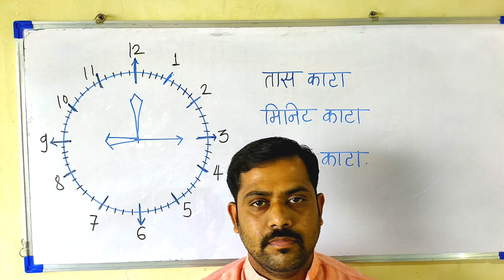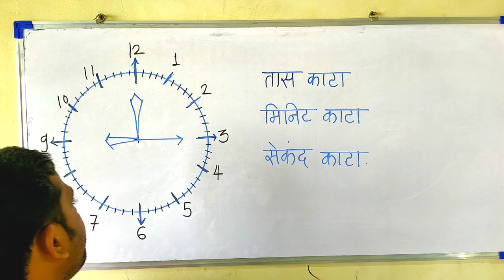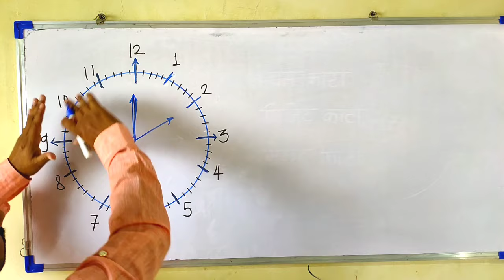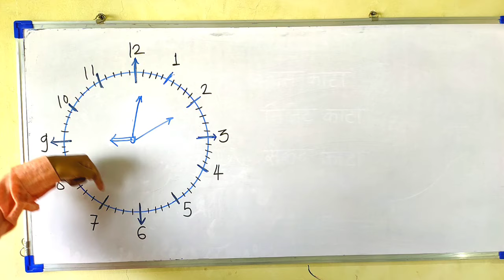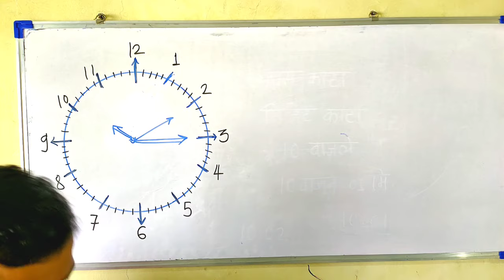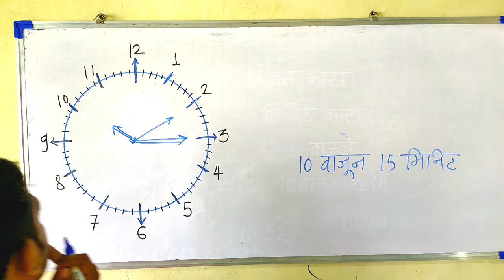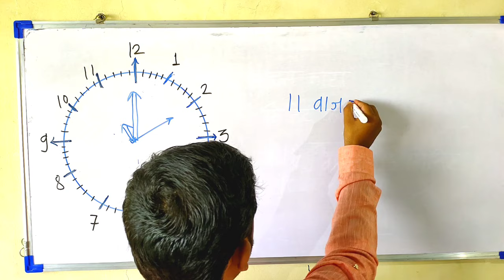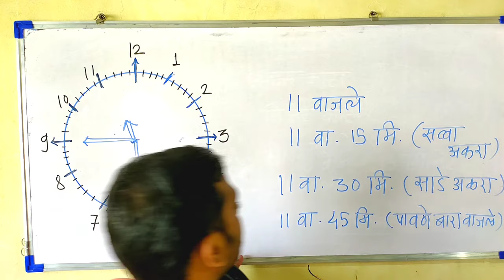घड्याळ कसे शिकावे।घड्याळ वाचन।ghadyal।कालमापन।इयत्ता चौथी।ghadyal kase shikave।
ghadyal kase shikave